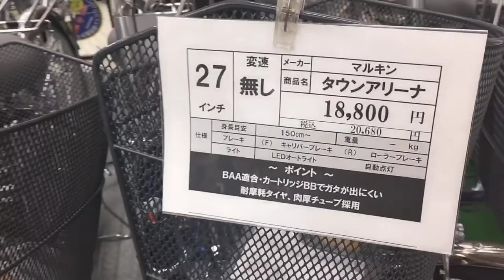JAPAN SCHOOL BICYCLE | HOW MUCH DOES IT COST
JAPAN IS ASIAN COUNTRY ThAT BOASTS OF AN ACTIVE BICYCLE LIFESTYLE FOR KIDS AND ADULTS. SCHOOL’S IN JAPAN PROHIBIT PARENTS FROM DROPPING OFF THEIR KIDS BY CAR.IF THEY DO,THEY HAVE TO DROP OFF THE CHILD A FEW METERS AWAY FROM THE SCHOOL. CHILDREN ALSO USE OR WEARING A HELMET FOR SAFETY.